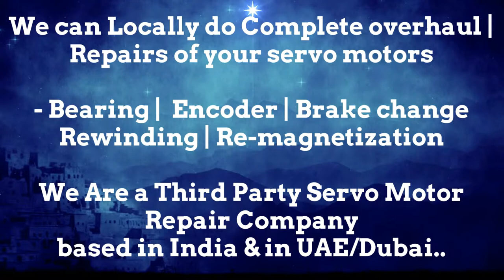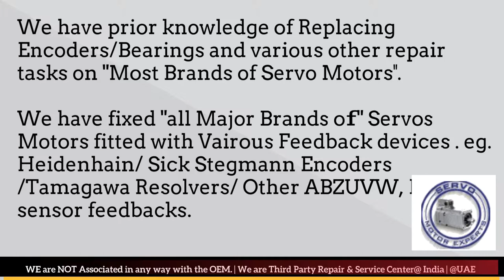Leroy Somer Servo Motor Repair, Pune Punjab Rajasthan Silvassa Surat Thane Vadodara Lucknow